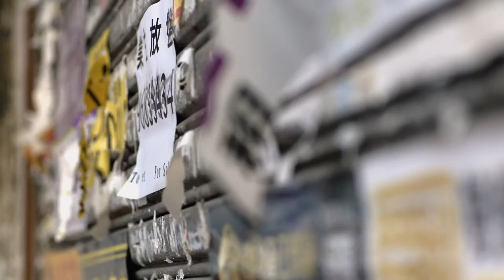DBS digibanking TVC : Model: Yumi F.